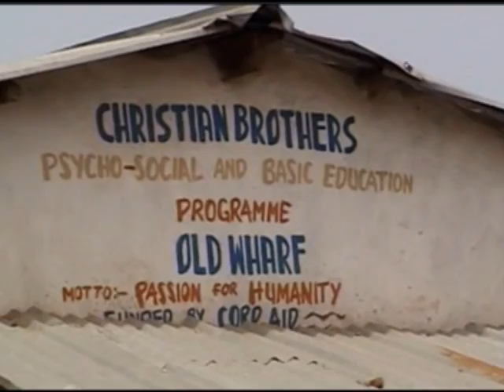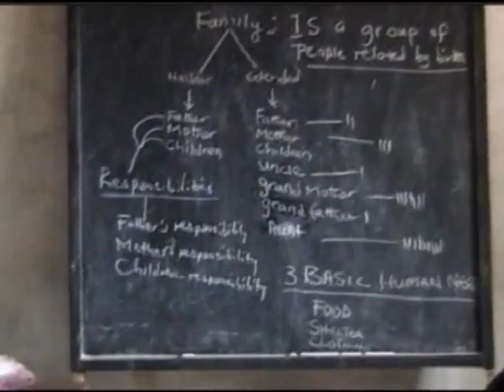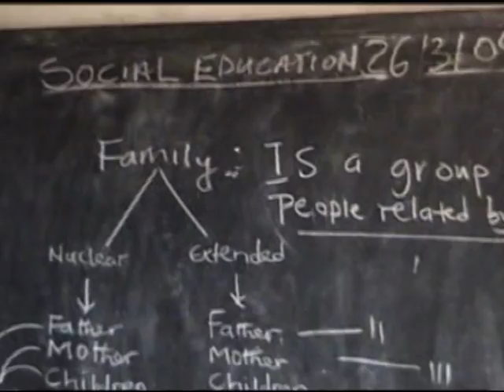Psycho social care and Basic Education Centre Part one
School in Old Wharf in Freetown